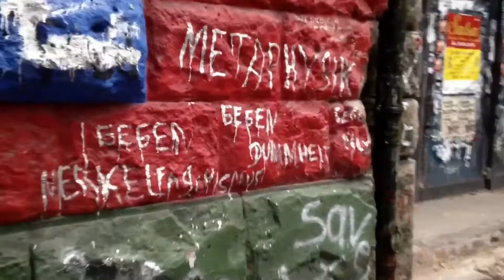A Day in Berlin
The fertile breeding ground of cutting edge art, fashion, and nightlife, Berlin is quickly becoming the cultural capital of Europe. Filmmakers Audrey Goss and Aaron Zucker take us on a tour of a city that, to borrow a German word, captures the zeitgeist of the 2010s.

Director: Audrey Goss
Director of Photography: Aaron Zucker
Editor: Blake Martin